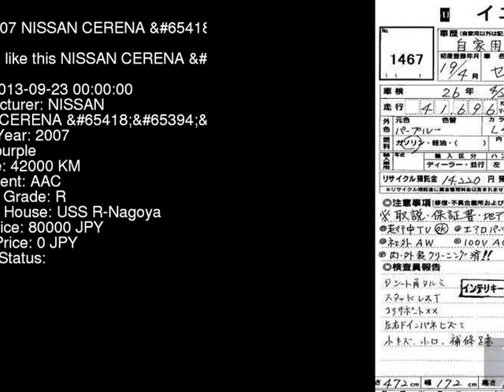2007 NISSAN CERENA CC25 - Japanese Used Car For Sale Japan Auction Import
2007 NISSAN CERENA  CC25 - Japanese Used Car For Sale Japan Auction Import CC25,NISSAN,CERENA,jdmvip,vip,jdm,cars,japan,jdmvip.com,japanesecars,usedcars Japanese Used JDM Car For Sale At Auction in Japan for Import